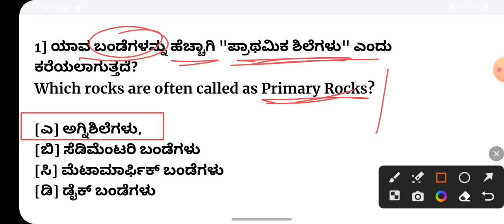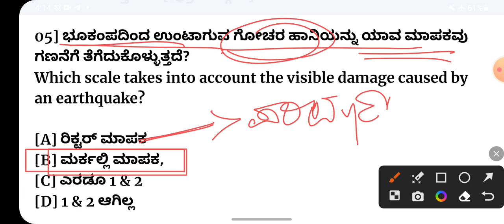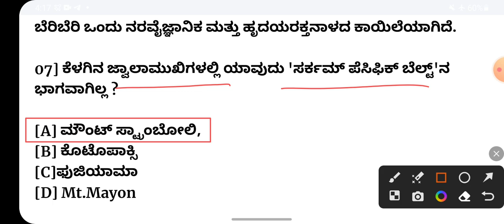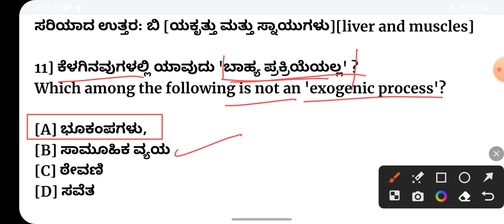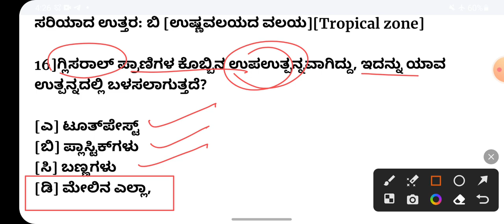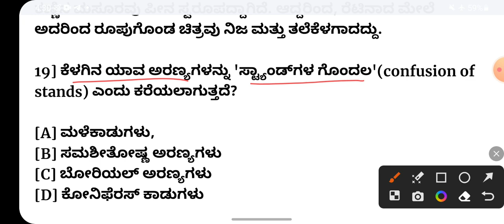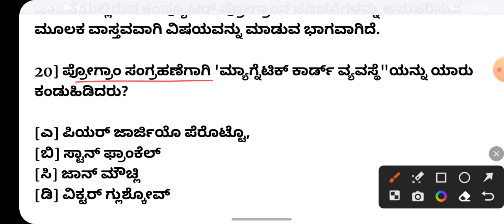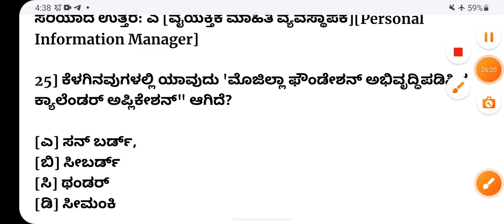Government job daily important GK questions general knowledge in Kannada